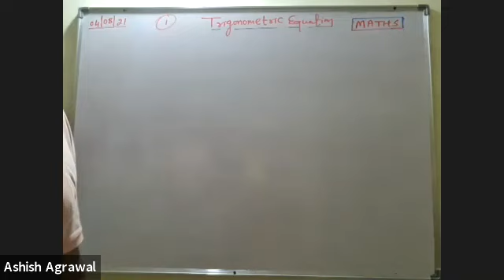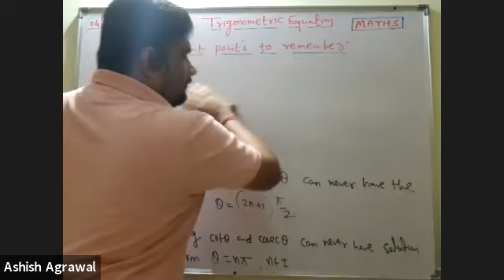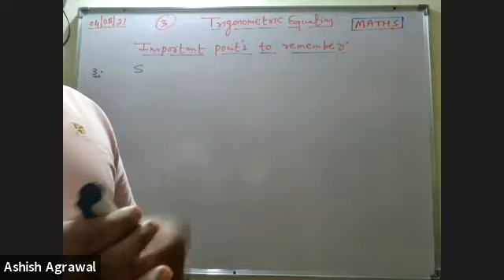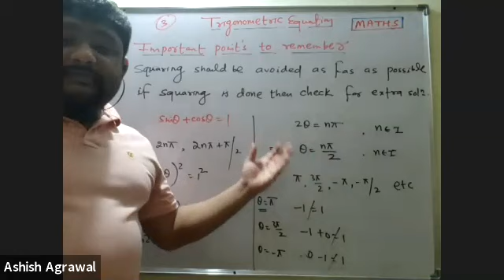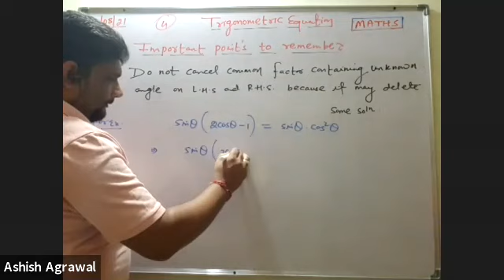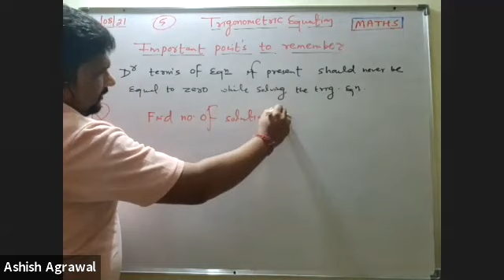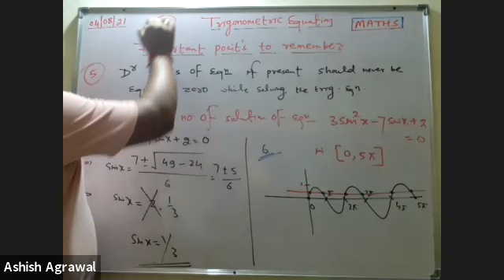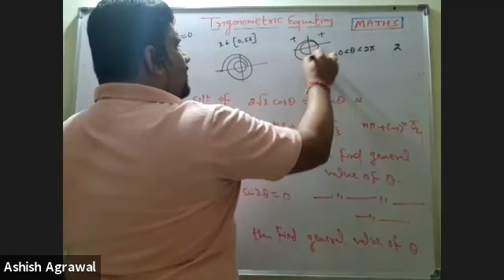Points to be remember while solving Trigonometric Equations (04-08-2021)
Maths 11 TRIGONOMETRIC EQUATIONS AND SOLUTIONS